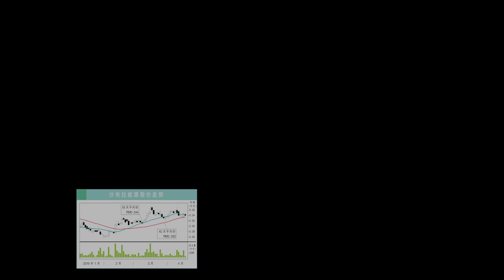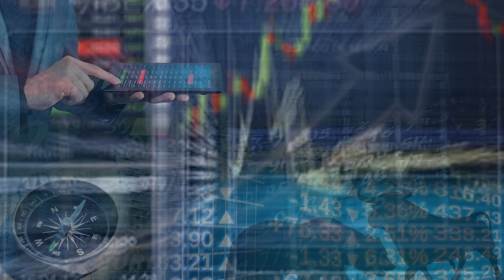【行家论股】马电讯 DNB合约推高财测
马电讯 与国家数字公司签署了为期10年的协议，为后者提供5G服务，总值20亿令吉。